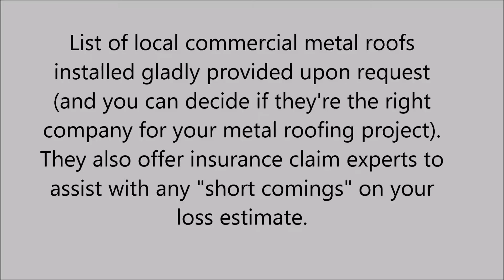Commercial Roofing in Lockwood, MT, MT - Rimrock Roofing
List of local commercial metal roofs installed gladly provided upon request (and you can decide if they're the right company for your metal roofing project). They also offer insurance claim experts to assist with any "short comings" on your loss estimate. A personal Project Manager will walk you through the entire storm damage repair and insurance claim process. They can provide you with: roofing and siding, siding, siding contractor, commercial roofing, a commercial roofing contractor, a roofer, commercial roofing and finally cheap roof repair.